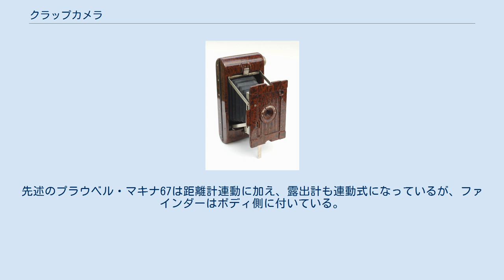クラップカメラ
クラップカメラとは、蛇腹等を使って携帯時に鏡胴部分を折りたためるフォールディングカメラの一種で、レンズの付いた前板を撮影状態時にはボディから伸びた腕木で固定し、収納時は腕木を折りたたんで前板を収納できる構造のカメラである。
 腕木の代わりにパンタグラフ型のたすきを用いたクラップカメラもある。
 コダック No.2 ホーケッテ - ヴェスト・ポケット・コダックの流れを汲むクラップカメラ クラップカメラはロールフィルム普及以前から存在していた方式で、特にヴェスト・ポケット・コダックが爆発的に普及したため有名になった。
ヴェスト・ポケット・コダックのような簡単なカメラから本格的な高級クラップカメラまで多様なクラップカメラが1910～1930年代まで作られ続けていたが、次第にワンタッチで前板が撮影状態に立ち上がるスプリングカメラが普及して、クラップカメラは急激に衰退した。
しかし、スプリングカメラが廃れた後もスプリングカメラより丈夫で精度に優れるとされ、わずかながらクラップカメラが開発され続けていた(プラウベル・マキナ67がこれにあたる)。
しかし中判の一眼レフカメラ、レンジファインダーカメラなどが普及した今日では全く製造されていない。
 日本で作られたクラップカメラで有名なものに六櫻社（コニカを経て現コニカミノルタホールディングス）製「パーレット」、日独写真機(後のミノルタ)製「ミノルタ」がある。
「パーレット」は上記ヴェスト・ポケット・コダックのデッドコピーカメラである。
また「ミノルタ」の後継機「オートミノルタ」は日本初の距離計連動式クラップカメラである。
 クラップカメラはスプリングカメラと違い、バネによってワンタッチで撮影状態にする仕掛けはない。
前蓋もなく、前板を手で引っ張って撮影状態にする。
撮影状態まで前板を引っ張ると腕木によって前板が固定される。
スプリングカメラ同様レンズ部分とボディを連携させることは難しいが、前板部分にカメラの機能のほとんどを取り付けている機種が多く、比較的後期に作られたものでは距離計連動を実現しているものもある。
先述のプラウベル・マキナ67は距離計連動に加え、露出計も連動式になっているが、ファインダーはボディ側に付いている。